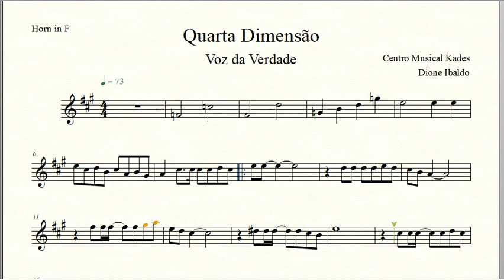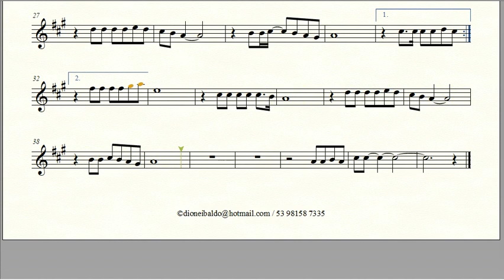Partitura QUARTA DIMENSÃO - Voz da Verdade - Trompa